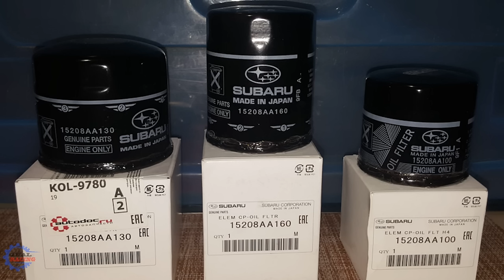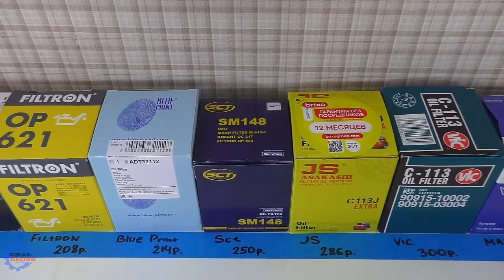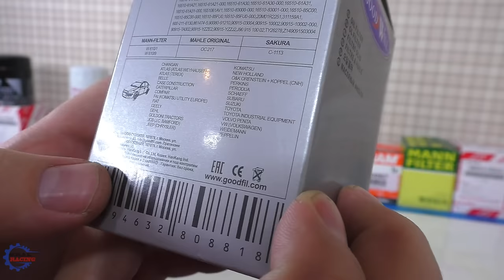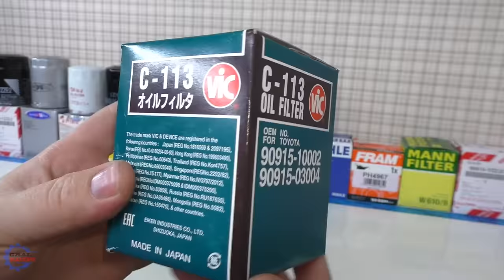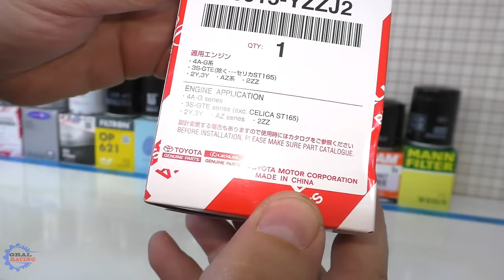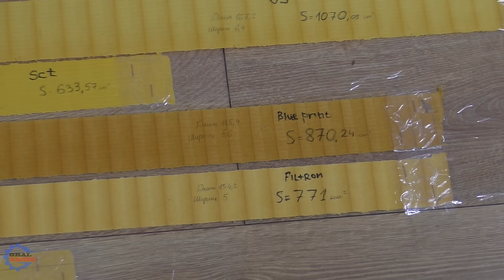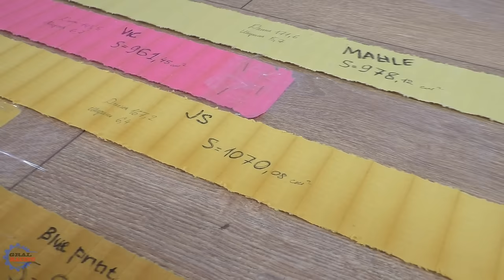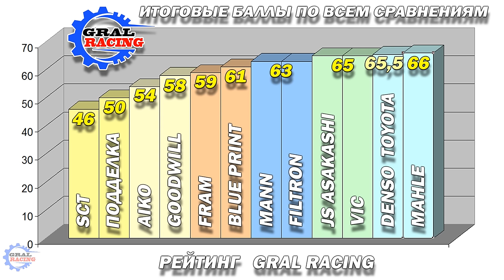Лучший Масляный Фильтр - Сравнение Подделки и Оригинала 90915 YZZJ2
В видео приняли участие следующие фильтры - Фильтр поддельный 90915-yzze2, Фильтр оригинальный Denso 90915-yzzj2, mann w610/9,
Fram PH 4967, Mahle oc 217, Vic c-113, Js asakashi c113j, Sct sm 148,
Blue print ADT32112, Filtron op 621, Aiko c113, Goodwill og 522 hq.
Фильтр поддельный 90915-yzze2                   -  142 руб.
Фильтр оригинальный Denso 90915-yzzj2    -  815 руб
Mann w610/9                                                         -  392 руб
Fram PH 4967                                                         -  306 руб
Mahle oc 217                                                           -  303 руб
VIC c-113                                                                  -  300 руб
Js asakashi c113j                                                   -  286 руб
SCT sm 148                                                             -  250 руб
Blue print ADT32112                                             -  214 руб
Filtron op 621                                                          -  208 руб
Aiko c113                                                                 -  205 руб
Goodwill og 522 hq                                                -  198 руб

По желанию, можете финансово поддержать развитие канала.
Сбербанк Р.Ф. 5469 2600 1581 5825  Александр Александрович Г.